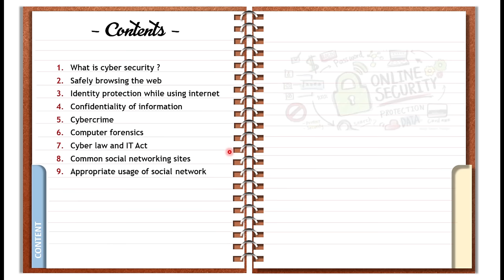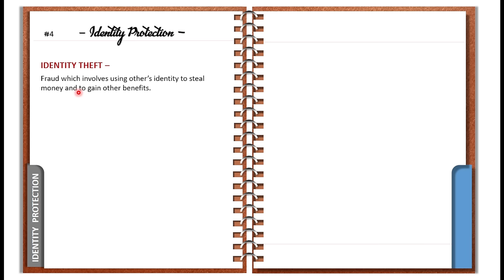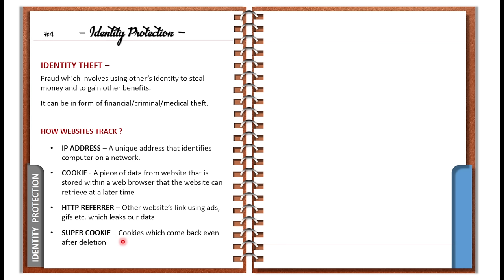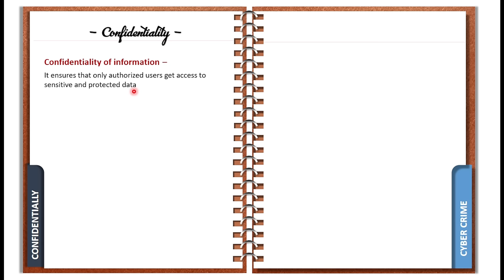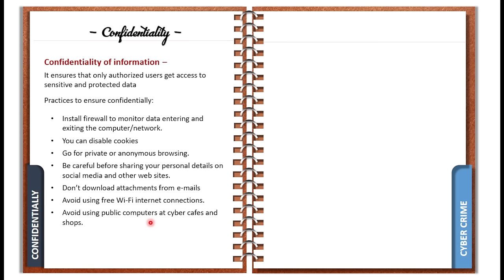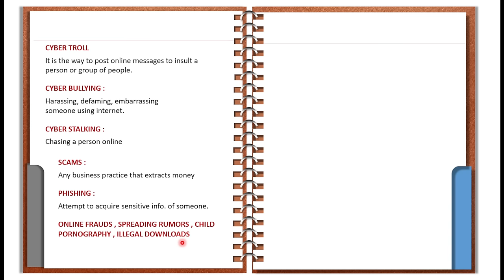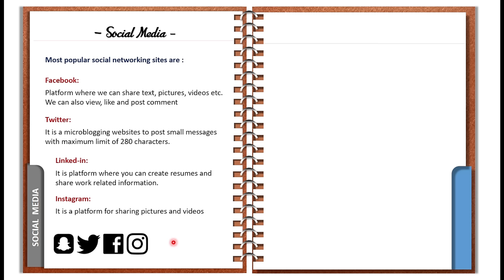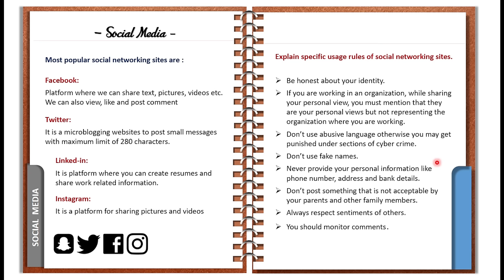CYBER SAFETY - PYTHON | Class 11 Computer Science - IP | Chapter - 15 | ONE SHOT | NCERT | CBSE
Hi everyone, Hope everyone is doing great :)
In this video, I have covered :-
Class: 11th
Subject: Computer Science
Chapter: Cyber Safety (Chapter-15)
Topic Name: Cyber Safety - Complete Chapter

00:00 - Start
00:22 - Contents
01:00 - What is Cyber Security?
01:51 - Safe Browsing
01:51 - Safe Browsing
03:05 - Identity Protection
08:30 - Confidentiality
10:35 - Cyber Crime
13:00 - Computer Forensics
14:18 - Social Media